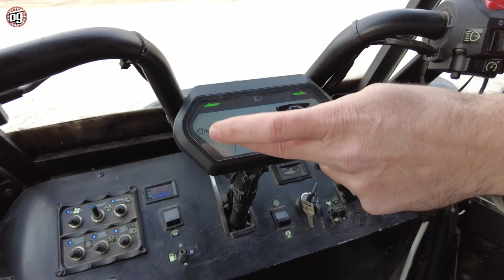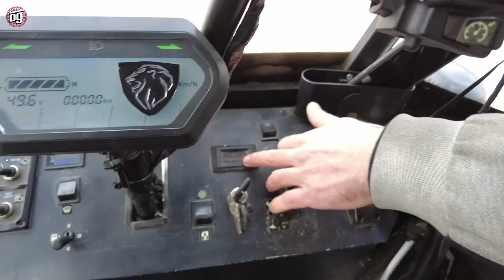Garajında İmal Etti! | Güneş Enerjili Elektrikli Araç | Kamaç E1 |Otomobil Günlüklerim